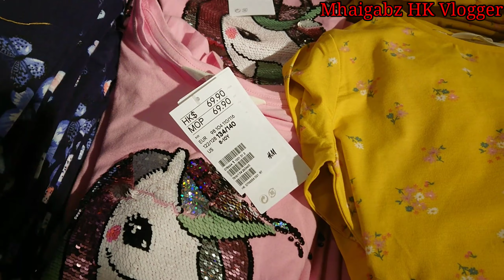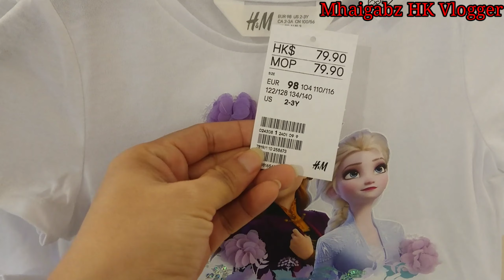H&M New Kids April 2020 Collection | H&M Hongkong | H&M Spring and Summer Collection for Kids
Hello everyone lets go and shop with me at H&M for our Kids.